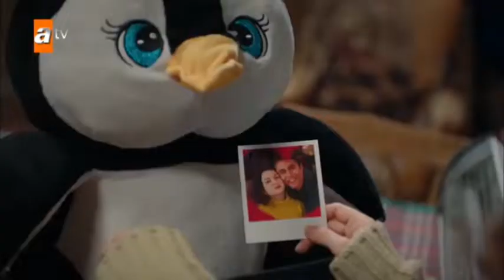Asiye hediyeleri atmamış